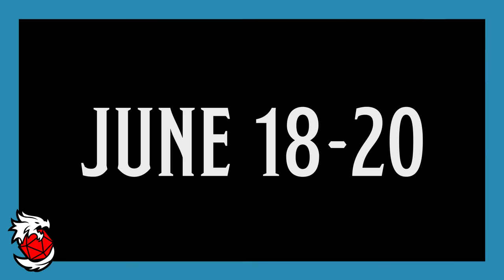Official D&D Live 2020 Trailer #3 – Tune in June 18-20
We’re bringing D&D’s brightest stars to this virtual table to preview the latest D&D storyline with live gaming sessions, all while raising money for Red Nose Day to help children affected by the COVID-19 outbreak.

Watch live as big personalities play elves, wizards, and fighters and embark on epic quests! Taking place June 18-20, watch live gaming sessions with D&D luminaries and don't miss as we reveal the latest D&D storyline!